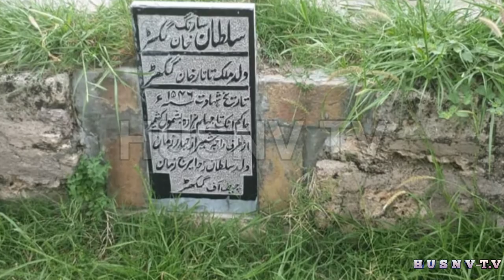History sultan Sarang khan Ghakhar shaheed urdu hind /Rawat Fort SULTAN SARANG KHAN/sarang gakhar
1;Who was Sultan Sarang /Rawat Fort SULTAN SARANG KHAN SHAHEEDRawat Fort SULTAN SARANG KHAN SHAHEED
2;Rawat Fort History of Sultan Sarang Khan
3;History of Rawat Fort Sultan Sarang Khan 39 s Rawat Fort A Visit to Qila Rawat Folk Pakistan
4;history sultan Sarang khan Ghakhar shaheed urdu hind
5:History sultan Sarang khan Ghakhar shaheed urdu hind /Rawat Fort SULTAN SARANG KHAN/sarang gakhar
sultan sarang khan ghakhar history in hindi
zaheer uddin babar history
mughal babur history in hindi
 zaheer uddin babar history in urdu
zaheer uddin babar
mughal emperor humayun
 tomb of mughal emperor humayun built in delhi

Hmara channel duniya hi history k pur israr raz ly ata hai.